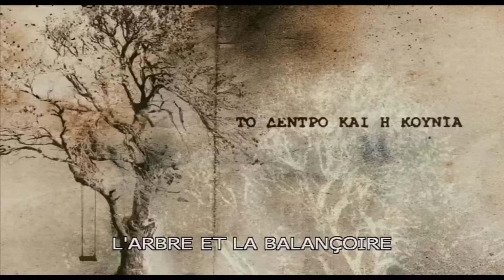Bande-annonce des films nommés à la 3ème édition des Trophées Francophones du Cinéma 2015